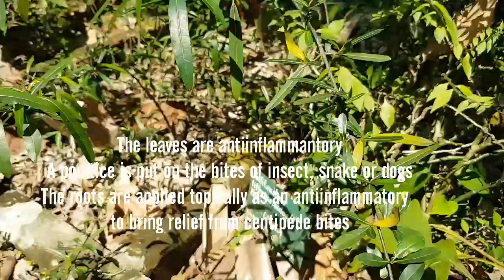Barleria lupulina Lindl.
Medicinal Plant